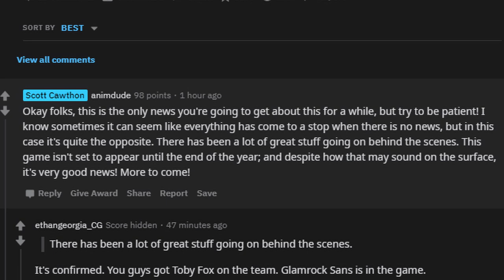NEW FEMALE CHARACTER!! "PROTECT" TEASER! - FNaF: Security Breach Teaser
What a crazy night! FNAF AR AND THE NEW TEASER!!